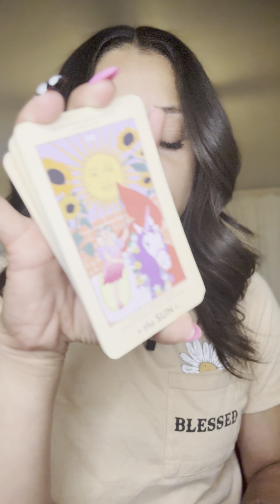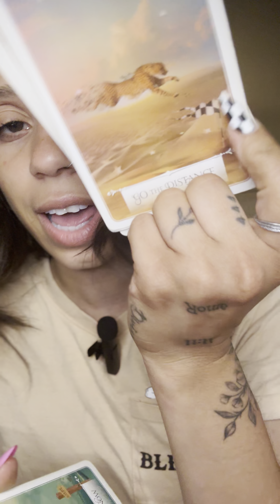Someone has had a revelation about u & they miss u. You’re constantly on this persons mind. 🥰